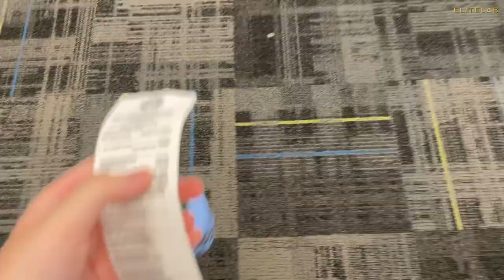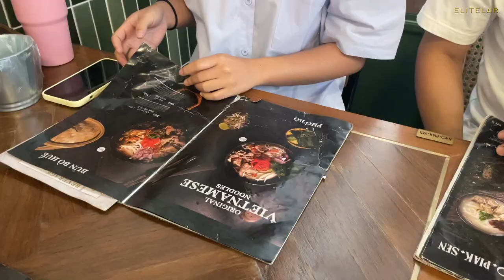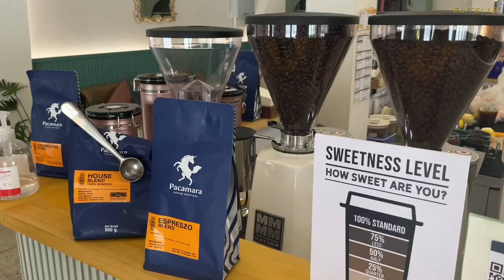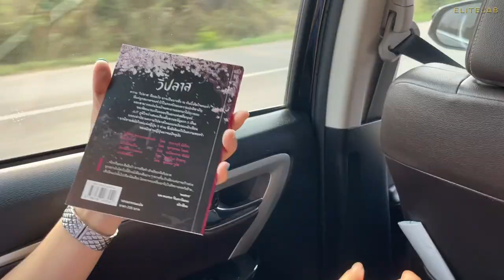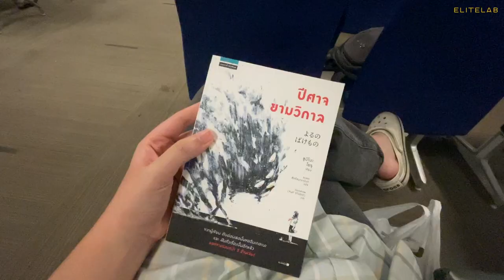EN/vlog - Short break, DMK to UTH, 1 Day trip in Laos, Chill Time in Nakhon Phanom 🚲